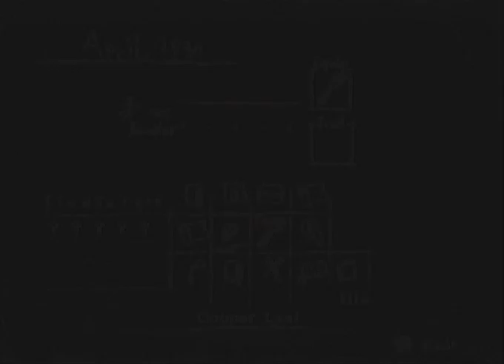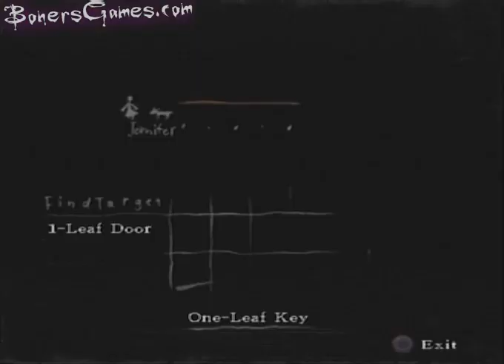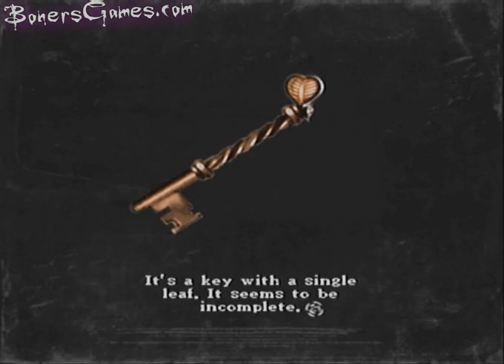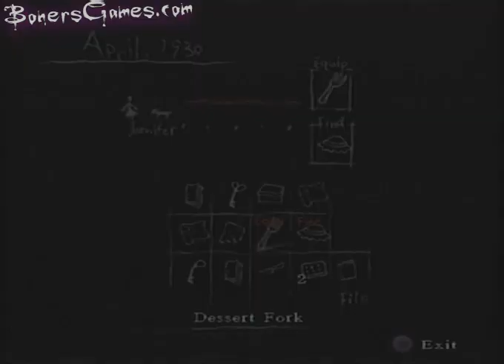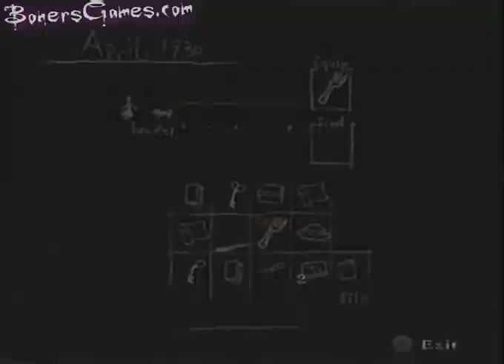Rule of Rose - ps2 - Ch. 02 - The Unlucky Clover Field [4/5]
Rule of Rose - ps2 - Ch. 02 April, 1930 - The Unlucky Clover Field [4/5]

Note: Doing something different for this game!  My girlfriend, Amanda, will be playing and I'll just be doing the recording/editing/uploading!